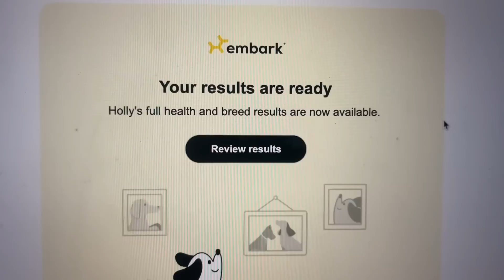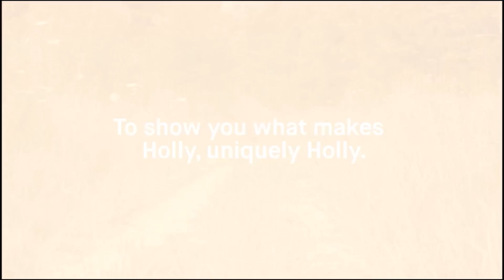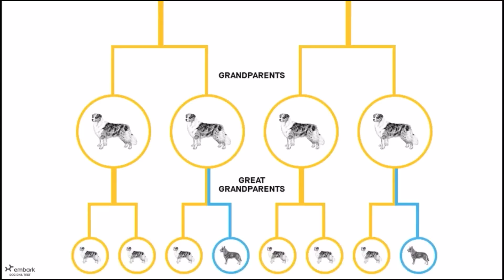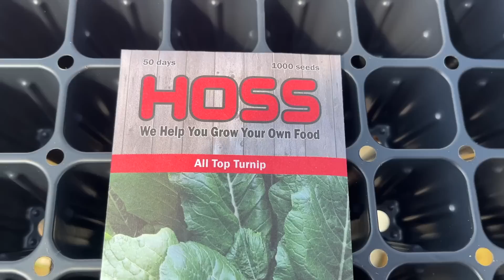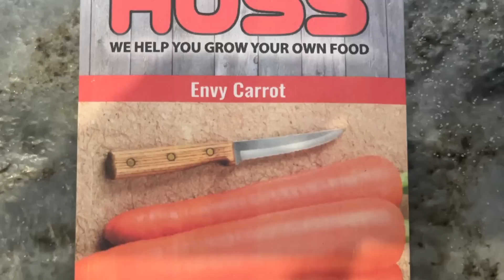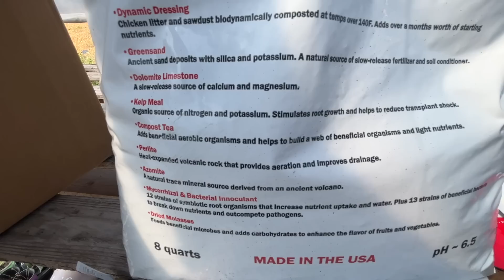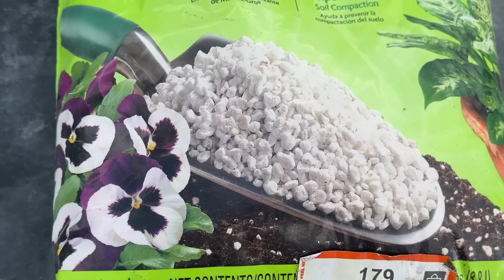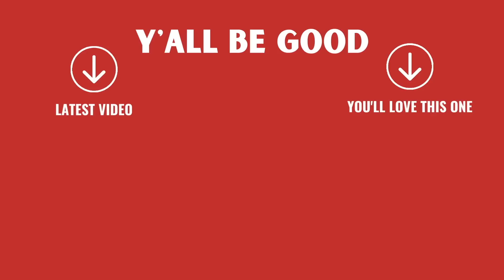Surprising DNA Results: Some Won’t Believe It! (Plus Fall Garden Begins)